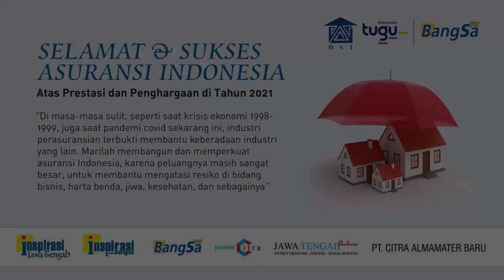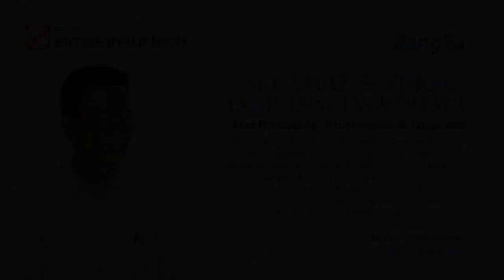PREMI KECIL, JUMLAH TRANSAKSI BESAR (Asuransi Terbaik 2021 - 11)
CEO PT Simas Insurtech, Teguh Aria Djana mengatakan asuransi yang dikelolanya berbasis teknologi, berusaha masuk ke ceruk yang khusus. Misalnya asuransi yang menjamin keamanan barang yang dibeli, jika hilang, rusak, atau tidak sesuai dengan yang dipesan. Ada juga produk yang menjamin ganti rugi  keterlambatan pesawat, menjamin keselamatan hewan peliharaan, dan lain lain. Semua transaksi dilakukan secara online, lebih mudah dan lebih cepat. Memang preminya kecil, tetapi jumlah transaksinya sangat besar.